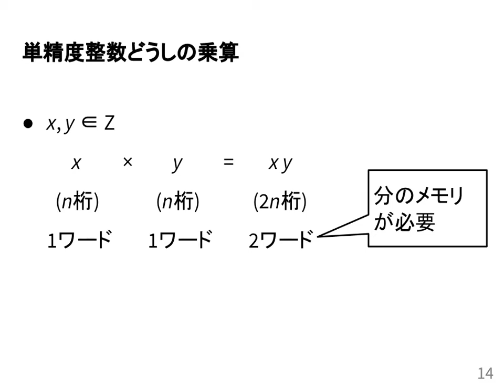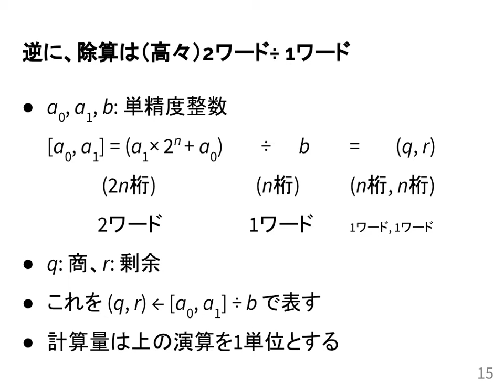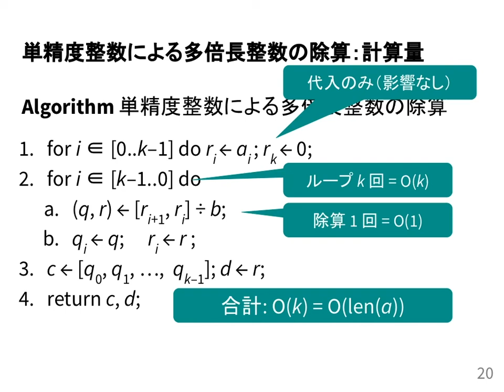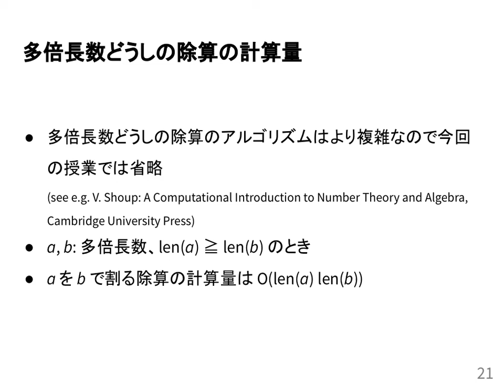計算機数学I 2021 (13-2) 整数の除算の計算量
整数の除算の計算量．
授業情報はこちら: